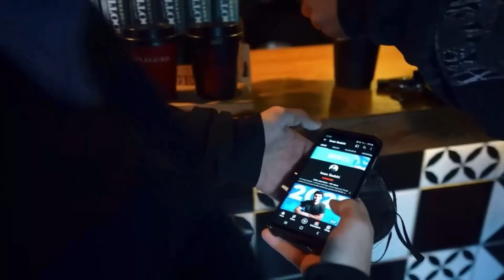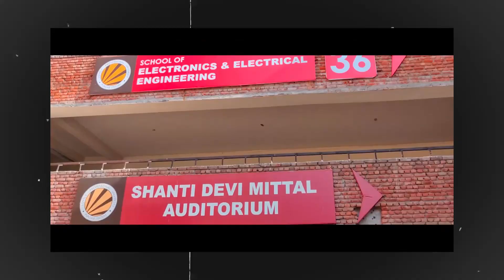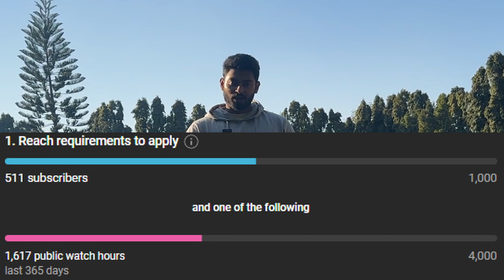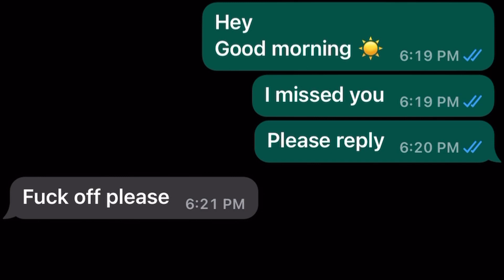This video will change your life | Monkmode/Self-improvement (Hindi)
Who reads the description of the video nowadays?
But a real Monk does!

When I started college I went into a downward Spiral and it was the worst phase of my life.
I knew I had to change so I started watching productivity videos and found IMAN Gazdhi on Youtube and found out about Monk Mode.
It was life-changing…
2022 was my best year
I achieved so many things which I myself can’t realize that I have achieved..
I have gained healthy Muscle mass, I have tripled my Monthly Income and the opposite sex text me first ;)

What on the earth is Monk Mode, you might ask.
Monk mode is a term used to describe a state of heightened concentration and productivity, in which you are able to focus all of your attention and energy on a single task or goal. It’s like being in a flow state, where you are fully immersed in what you are doing and able to achieve great things.

What are the benefits of Monk Mode?
It can help you to get things done faster and more efficiently, allowing you to achieve your goals more quickly. It can also help you to stay motivated and focused, even when facing difficult challenges or setbacks.

How to do Monk Mode?
Start with 3 non-negotiables — it’s very simple but not easy! If I were you I would focus on these 3 things:
-10 mins a day of meditation
-30 mins a day of exercise
-No alcohol or weed

-(Optional) and then you can add your own custom variable (ex: praying once a day or keto diet etc) It might seem easy but I recommend you try it for at least 21 days; If you feel like you take on the tougher challenge,

I recommend doing it for 90 days — don’t go over 90 as that can cause more harm than good.
Why? Because the Relapse can bring you down.
In a few weeks, I plan to make a video about the success stories of Monk Mode.

○ Xiomi 13 pro
○ Microphone (Wireless)
○ Microphone (USB)
○ Microphone (Lav)
○ Main Tripod
○ Second Tripod
○ Mobile Tripod Holder
○ Tripod Screw
○ Green Screen